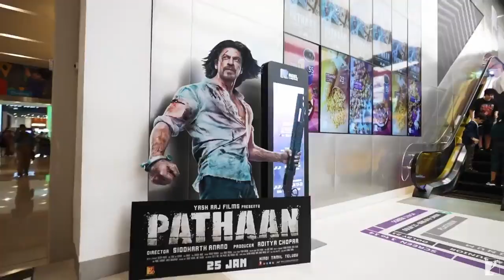Celebrate Pathaan 25th January, 2023. Releasing in Hind Dubai Tkp Mewati